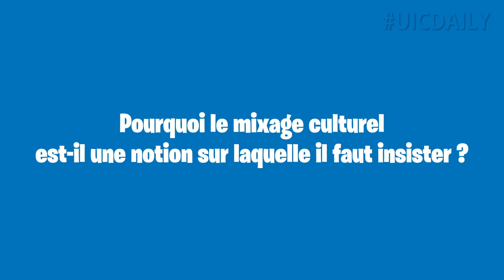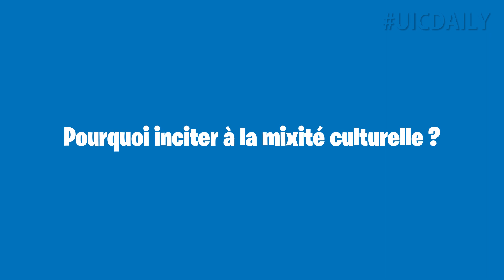UIC Daily épisode 14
Journée Interculturelle : Nous sommes fiers de prôner la mixité culturelle dans notre Université ! Une mixité haute en couleurs et en musique que nos étudiants ont su mettre à l'honneur lors de notre Journée Interculturelle où chaque pays de l'Université Internationale de Casablanca s'est vu fièrement représenter. Et vous, allez-vous ajouter un nouveau drapeau au défilé ?